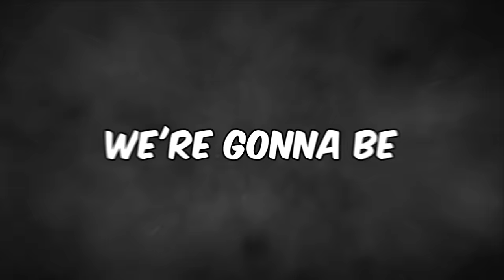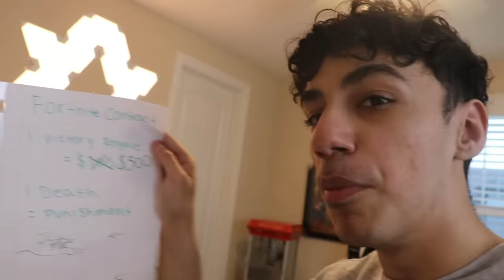Destroying Little Brothers Keyboard, Then Surprising Him With NEW ONE!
In today's video, I destroyed my brother's gaming keyboard setup and surprised them with an even better and more expensive one! (Watch until the end to see what Happens!)

Use Code: "Reaxtion" In the Fortnite Item Shop!